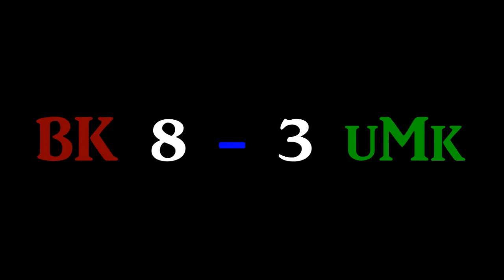Clan-War - BK Vs uMk - SA-MP 0.3c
Monday, May 09, 2011 by 21 hours was made ​​a Clan-War between the Blood Killer's against the urban Mafia killers. The Clan-War was played in A/D Mode.

Final result:

- Blood Killer's: 8
- urban Mafia killers: 3